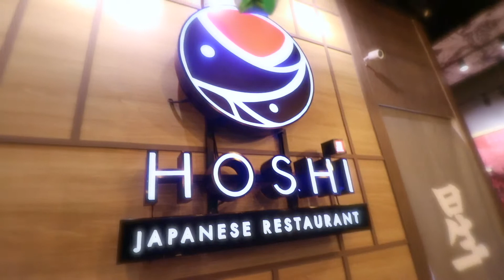รีวิว HOSHI JAPANESE RESTAURANT โดยเพื่อนสมาชิกนักรีวิว